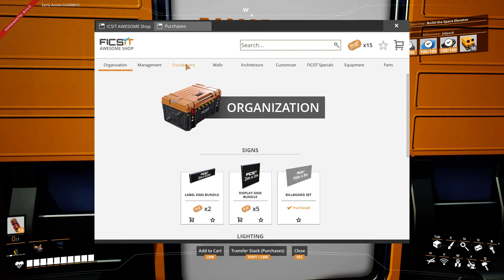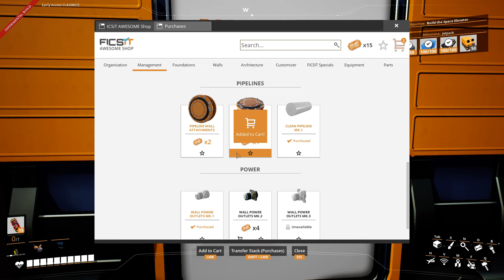LET'S PLAY SATISFACTORY UPDATE 7 - Jetpack & Fuel - Episode 19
Going back to my first Oil rig I adjust some flow rates and setup packaged fuel that gets send back to base. Jetpack unlocked YEE-HAA